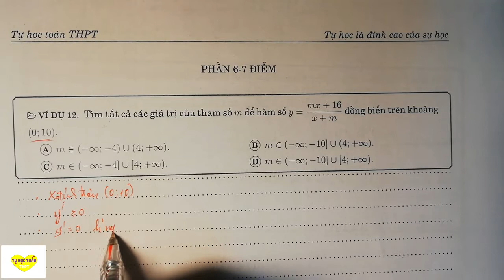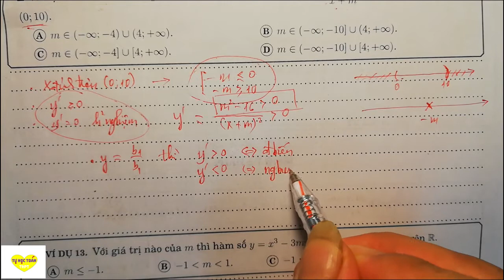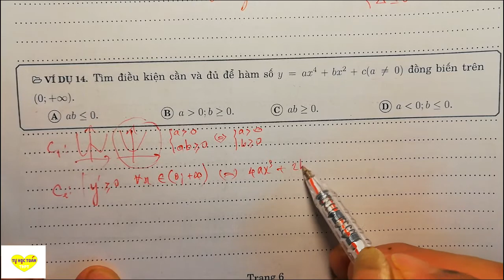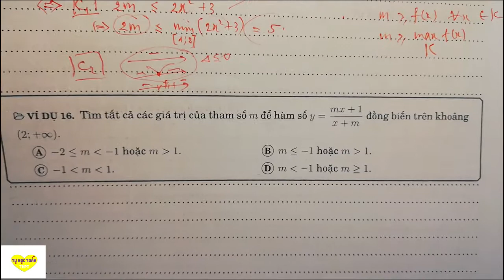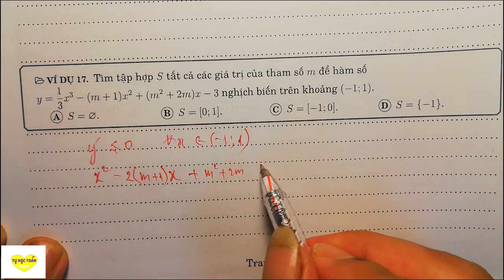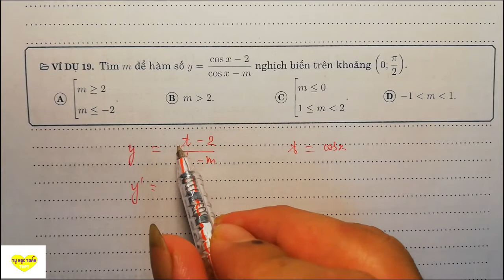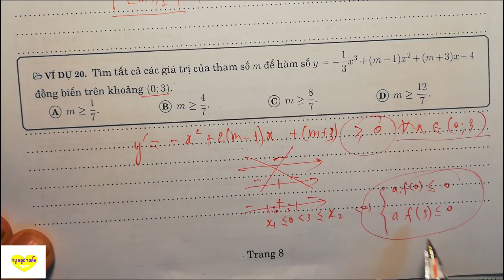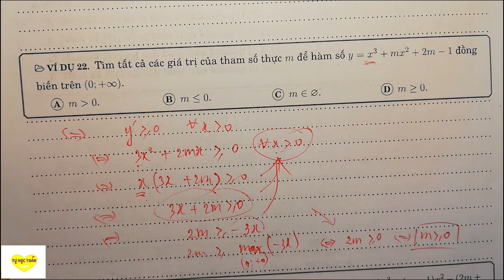Video 2: Hàm số đồng biến, nghịch biến (phần 6-7 điểm(còn nữa))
Lưu ý:
- Nếu các em xem video thấy hơi khó thì nên tải ví dụ về làm trước cho dễ đã nhé.
- Nếu các em thấy dễ thì nên chọn lọc bài mà làm. Và có thể để chế độ 1,5x hoặc 2x mà xem nhá.